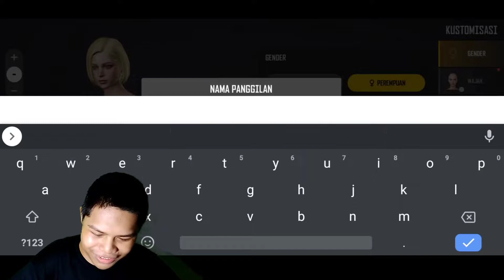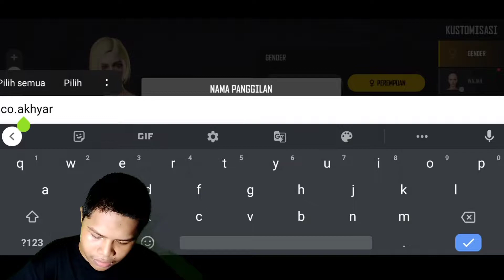MENCOBA GAME DARI KRAFTON PAKAI HP KENTANG - PUBG NEW STATE | INDONESIA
hallo sahabat gamers sahabat ku semuanya semoga kalian sehat sehat selalu sekian lama kita tunggu tunggu akhirnya RILIS juga di tahun 2021 ini nama game yang kali ini kita REVIEW adalah PUBG NEW STATE yang dikembangkan oleh PUBG COPORATION dan PENERBITNYA KRAFTON game ini bakal lebih unik lagi dengan bertemakan futuristik tahun 2051 masa depan dan perlengkapan yang sangat modern penasarankan kelanjutannya silahkan di simak saya bakal mencoba memainkan game ini di HP KENTANG SAYA maaf nih kalau videonya kurang bagus karna saat ini saya masi pakai KINEMASTER aplikasi editing HP soalnya LEPTOP SAYA LAGI TAHAP PERBAIKAN MOHON DOANYA SEMOGA LEPTOP SAYA BISA SEMBUH DAN BISA DI PAKAI LAGI AMIN

Persyaratan Minimum UNTUK GAME INI
CPU: 64 bit (ABI arm64 atau lebih tinggi)
RAM: 2 GB atau lebih tinggi
OS: Android 6.0 atau lebih tinggi
Open GL 3.1 atau lebih tinggi / Vulkan 1.1 atau lebih tinggi

kalau kalian ingin mencobanya silahkan cek link di bawah yah
SIZE FULLNYA 1.90 GB sesuai dengan perangkat anda juga

Bagi Kalian YanG PenaSaran Sama SPEK HP Saya Silahkan Di Baca Di bawah

MEREK HP OPPO A5 2020
SNAPDRAGON --- 665
GAME BOOST 2.0
BATTERY 5000mah
itu aja sih

MAMPIR KE CHENNEL SAYA LAINNYA

jangan lupa suport chennel ini terus agar dapat berkembang

ITU PENTING GUYS BUAT GW SEMANGAT UNTUK MEMBUAT VIDEO LAGI

lagu baru aku pakai silahkan di klik di bawah link jangan lupa bilah pake lagu ini terlebih dahulu anda masukkan di deskripsi kalian dulu agar kalian tidak kena copyright dengan cara hargai content orang

credit
intro

COPYRIGHT
keep watching